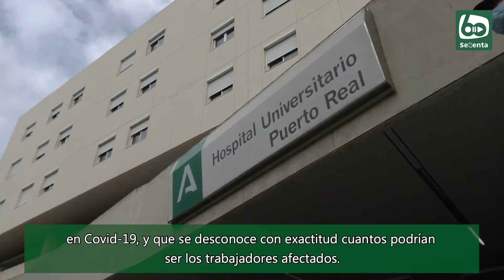UGT denuncia la precariedad de la cocina del Hospital de Puerto Real